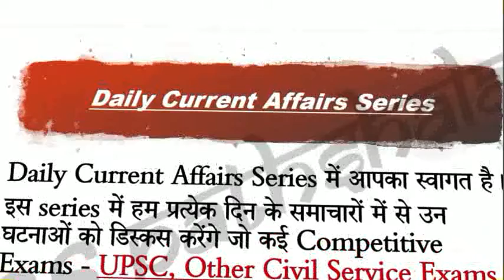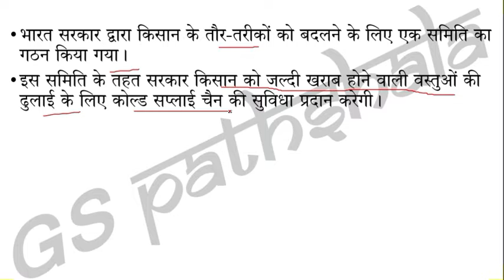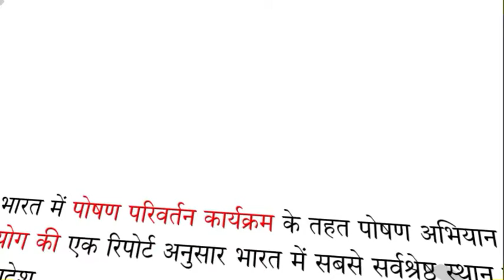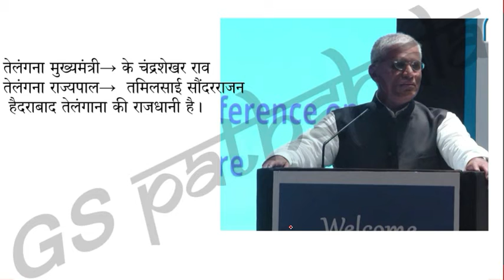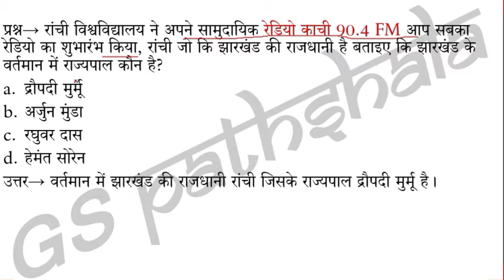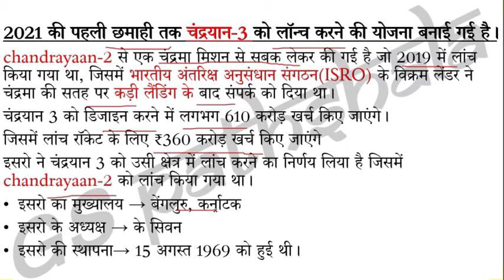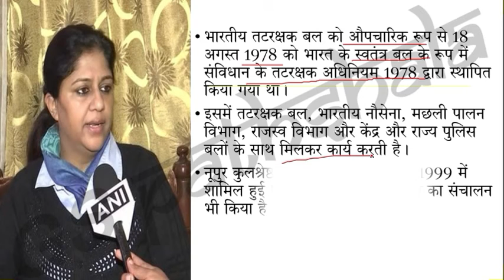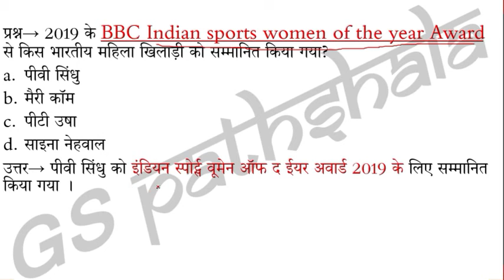10 To12 March 2020 Daily Current Affairs | Daily Current Affairs Booster In Hindi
10 To12  March2020 | Daily Current Affairs Booster In Hindi | Daily Current Affairs | Current Affairs For All Competitive Exams In Hind

This video contains current affairs about:-
 etc.

इस series में हम प्रत्येक दिन के समाचारों में से उन घटनाओं को डिस्कस करेंगे जो कई Competitive Exams - UPSC, Other Civil Service Exams, SSC, Railway, Bank, NDA, CDS, CAPF आदि परीक्षाओं में पूछे जाते हों।
Hi,
Other Important Videos
Daily Current Affairs Series - 2020

👉 UPSC CSE
👉 CDS/AFCAT/CAPF
👉 NDA/Air Force X & Y/Navy
👉 Railway Exams
👉 Banking Exams
👉 SSC Exams
👉 UPPSC-UPSSSC
👉 CTET & TET